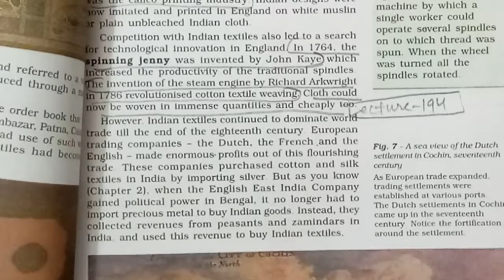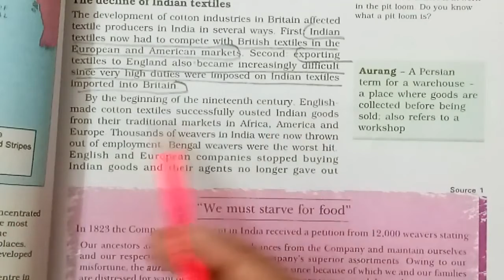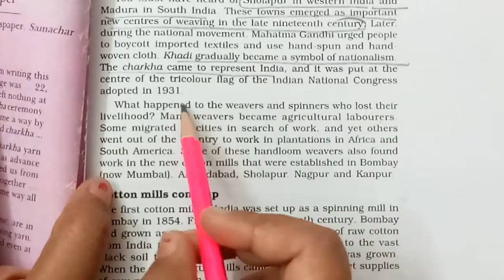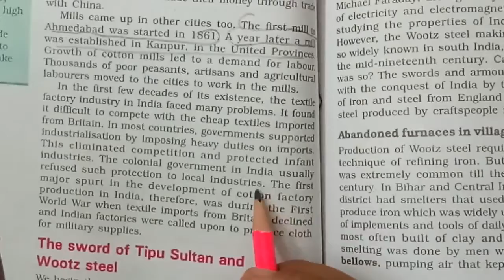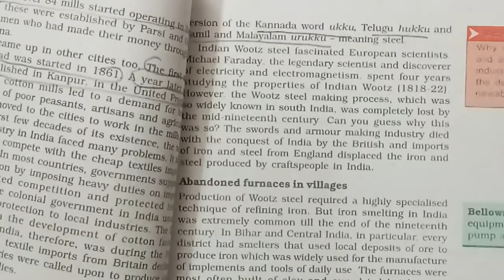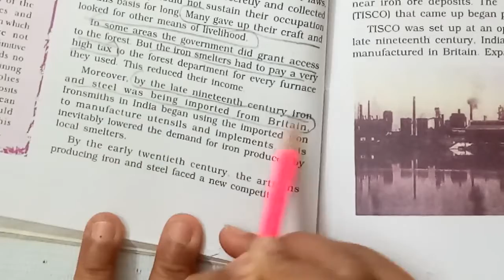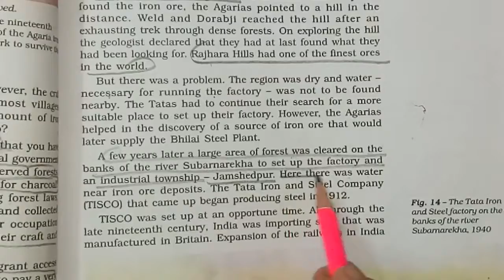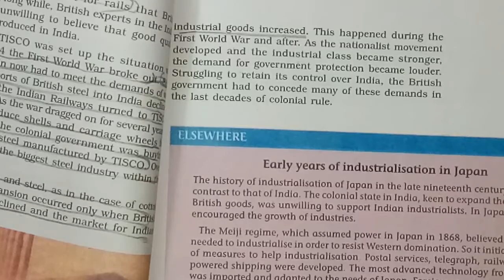Weavers,Iron Smelters And Factory Owners | Class8 | History | Chapter 6 | J.K. OnlineClasses | NCERT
LECTURE : 194(History/Ch-6/Part-2)

***We are Doing (History/Ch-6 /Part-2)***

          Education Channel